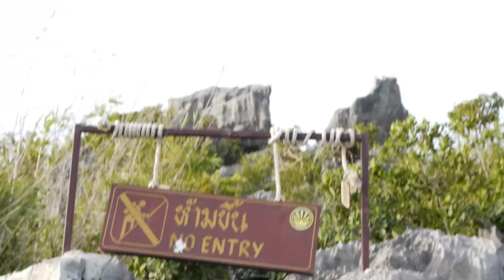Koh Wua Talap National Park (View from the top..)